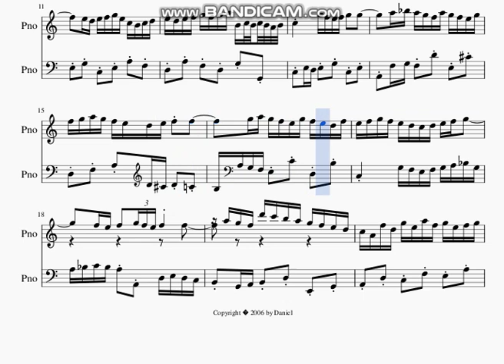DOK 3.16e - Pequenas peças para piano nº 5 (C) - Allegretto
~ para piano
Vitória - ES / Brasil - 2006